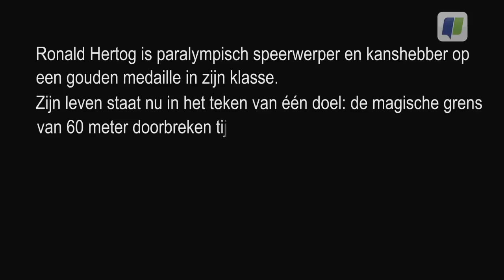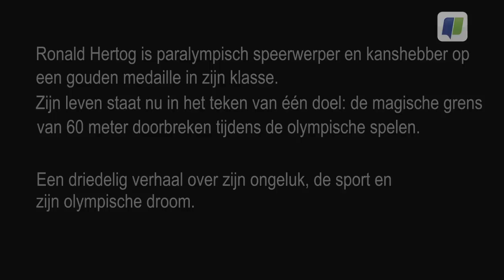Het paralympische leven van speerwerper Ronald Hertog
Het eerste deel in een drieluik over paralympisch speerwerper Ronald Hertog. Hierin vertelt hij over het ongeluk dat hem een been kostte en hoeveel (positieve) invloed dit heeft gehad op zijn leven.

Ronald heeft enige tijd nodig gehad om zich aan te passen aan zijn leven met een been minder, maar voelt dit niet direct als een verlies. Hij zou waarschijnlijk zelfs zijn been niet terug willen.

Als  jonge korfballer raakte Ronald betrokken bij een auto-ongeluk, waarbij zijn been bekneld raakte en uiteindelijk geamputeerd moest worden.

Elke keer dat hij naar Papendal rijdt om te gaan trainen, komt hij langs de plek van het ongeluk. Na drie dagen in coma te hebben gelegen, werd hij wakker zonder been. Pas toen hij in de spiegel keek, zag hij dat het beeld van een gezonde jongen met twee benen niet meer klopte. Toen schrok hij en dacht hij: "jezus, ik ben gehandicapt."

De stomp is nog ontzettend gevoelig, maar het kan ook gebeuren dat je opstaat uit bed en dat je plotseling op de grond ligt, omdat je vergeten bent dat je maar één been hebt.

Na looptrainingen kwam hij in het atletiekwereldje terecht. Vooral speerwerpen ging goed, hij verbeterde in zijn eerste wedstrijd direct het Nederlands record met 4 meter.

In dat wereldje wilde hij blijven, hij wil naar de Spelen. Over vier jaar is hij langer gehandicapt dan dat hij valide is geweest. Reden voor een feestje?

Hij heeft de mooiste baan ter wereld, kan zichzelf onderhouden; waarom zou hij klagen...?